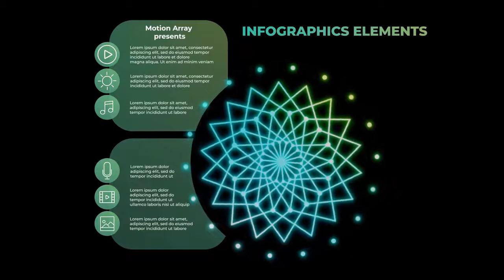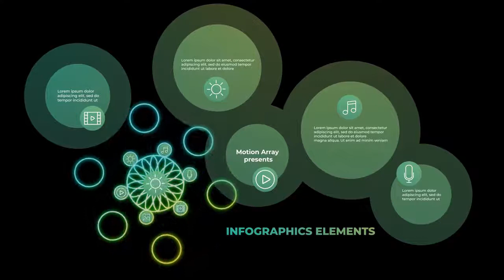Infographics Elements After Effects Templates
Infographics Elements contains a cool looking collection of professionally designed and elegantly animated infographics that you can use in your videos. They're so easy to use and they can be added into your presentations, slideshows, promotions, event videos and so much more. Impress your audience with this neat and dynamically animated AE template. No plugins required.